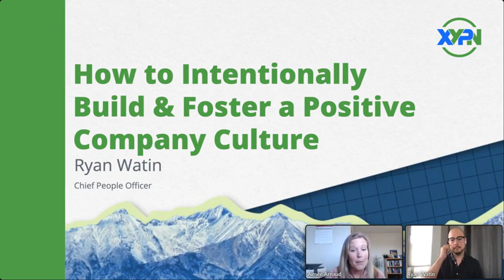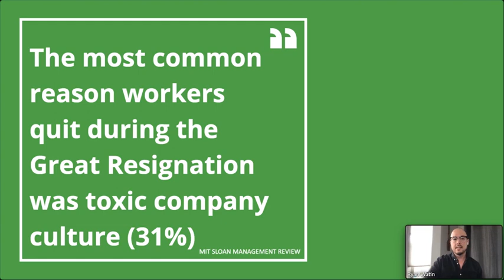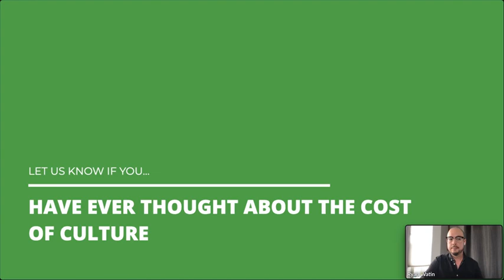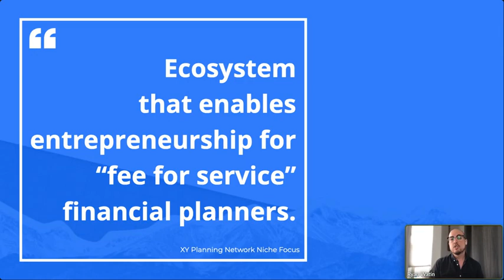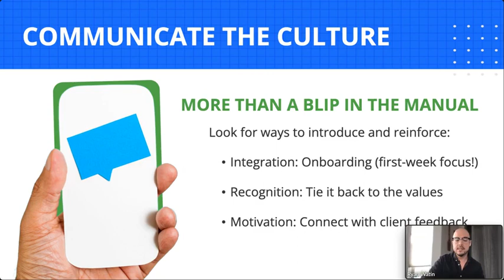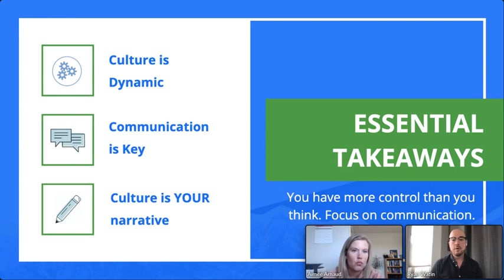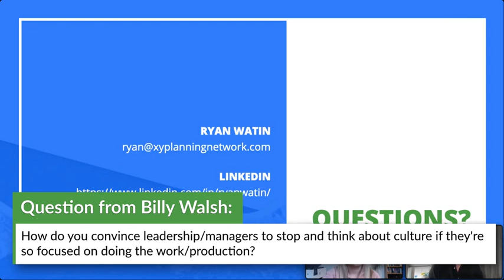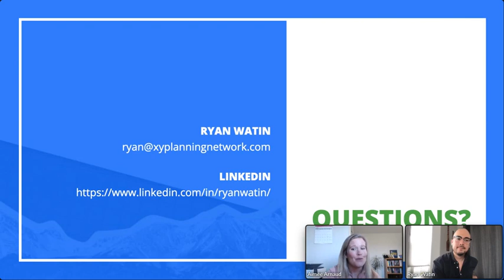How to Intentionally Build & Foster a Positive Company Culture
One of the greatest impacts you can make as a firm owner, besides how you better your clients’ lives, is the difference you can make once you become an employer and how dramatically you can enrich the lives of your employees. The decisions you get to make on things like company policies, benefits, how you approach hiring, and how you support employees day to day significantly affect your firm’s culture. But how do you intentionally build a positive company culture that makes it a joy for you and your employees to show up to work day after day?
Join Ryan Watin, XYPN’s Chief People Officer, as he offers guidance for intentionally fostering a positive company culture in your firm, making it a place you and your employees look forward to being a part of, even on Monday mornings. Learn from Ryan—a highly-accredited HR hero—as he shares best hiring practices, guidance for offering employee benefits, the importance of feedback, and all the other ingredients that will help you foster a positive company culture.

Listen in as Ryan shares his expert advice on:

Building Company Culture
Fostering & Defending Company Culture
Communicating Company Culture
Company Culture in Hybrid and Remote Environment